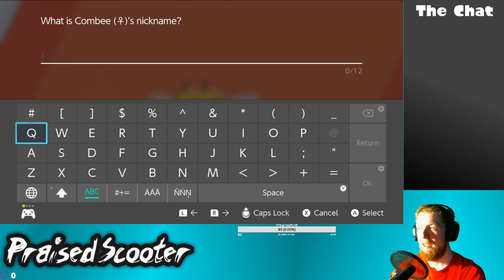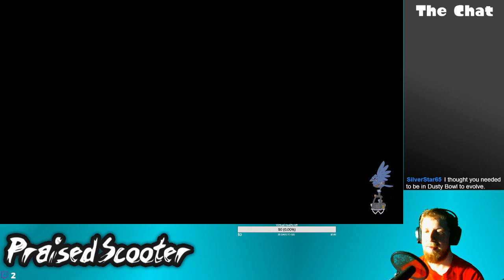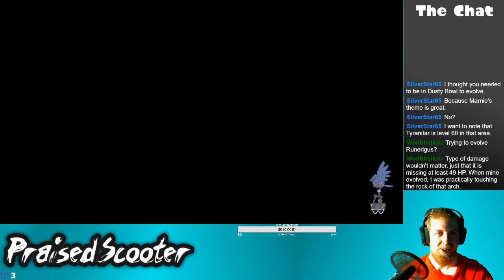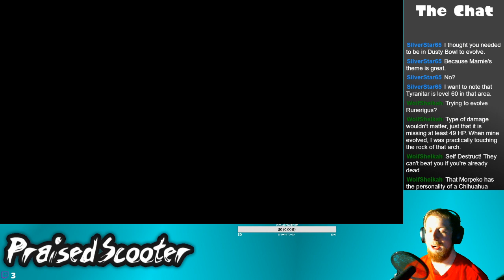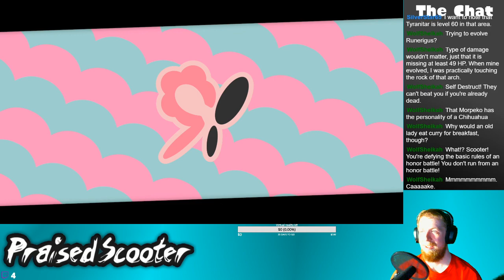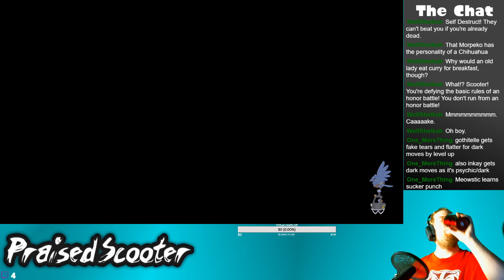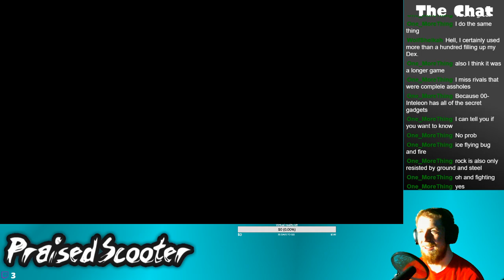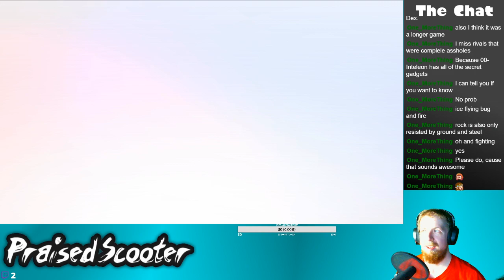Getting the Sirfetch'd - 11/25/2019